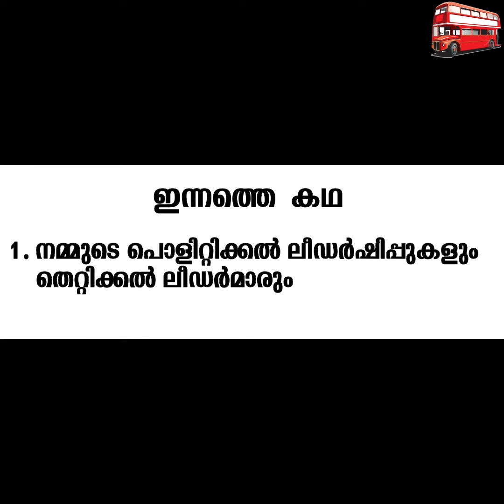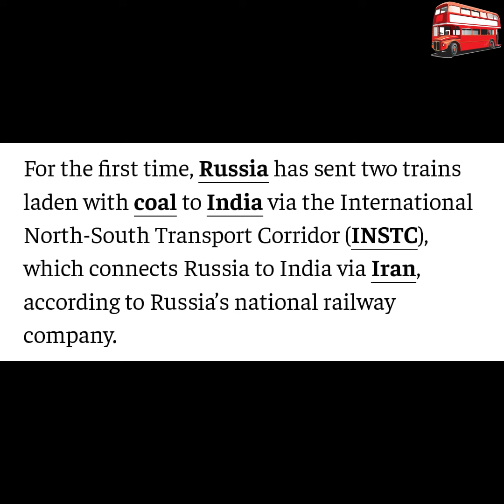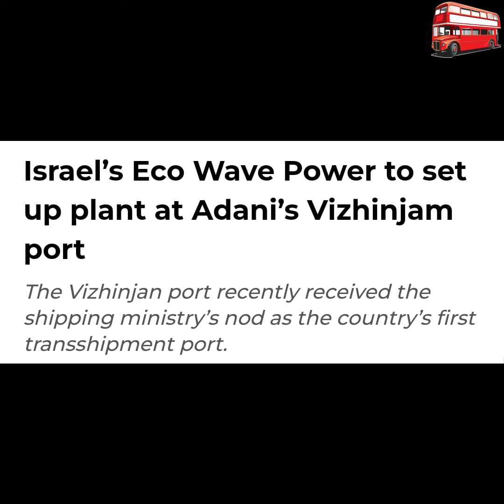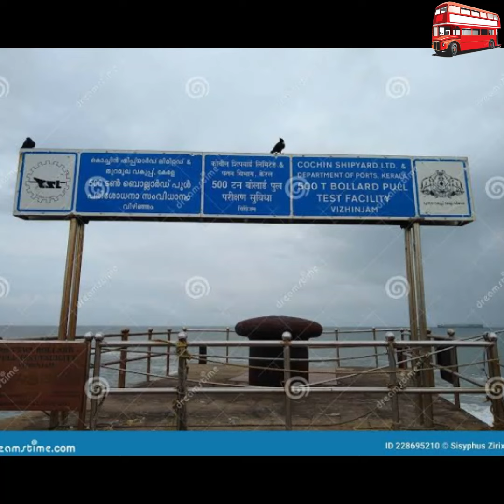തിരയടി പോലും നീക്കിയിരിപ്പാകുന്ന തിരുവനന്തപുരം കടൽ!(Vizhinjam Port, Trivandrum)malayalam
JUNE  28   DAY  298